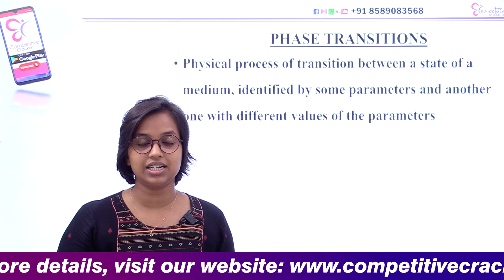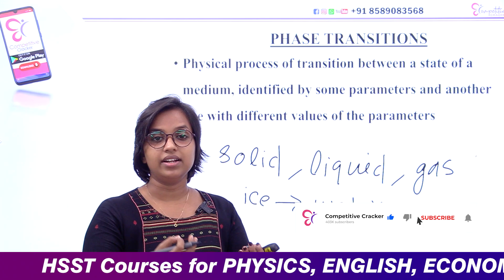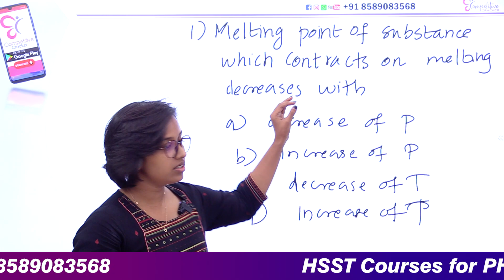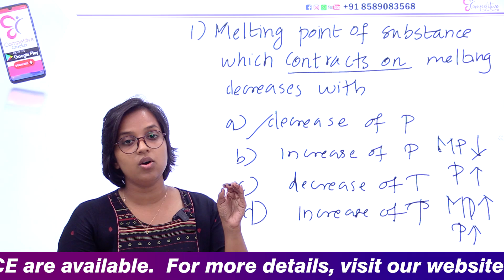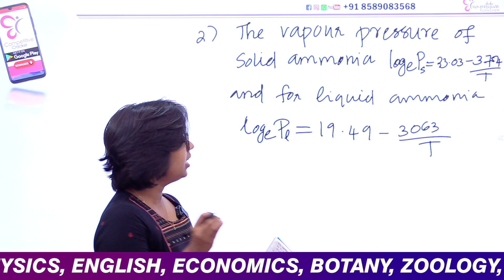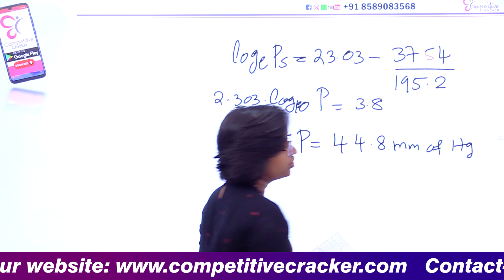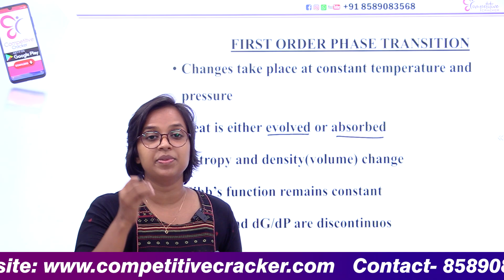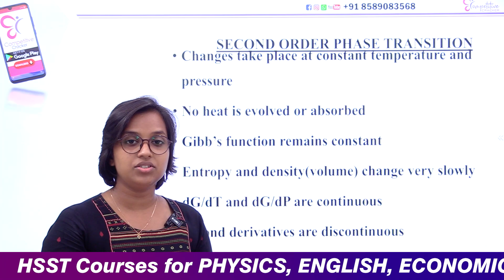HSST PHYSICS - FIRST ORDER AND SECOND ORDER PHASE TRANSITIONS PROPERTIES || HSST EXAM 2022